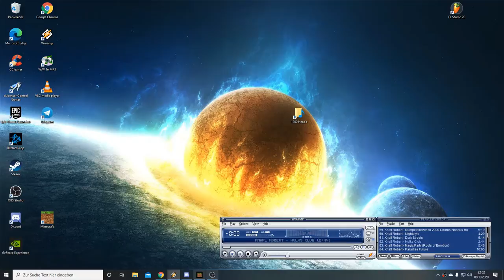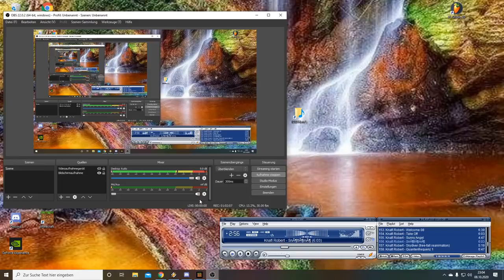Minecraft Wasserpalast Aquarien im Meer Teil 2